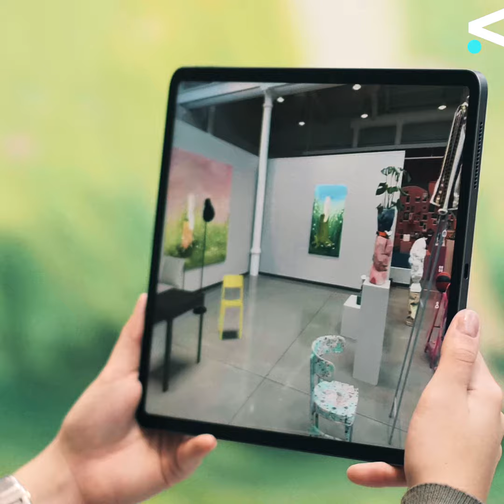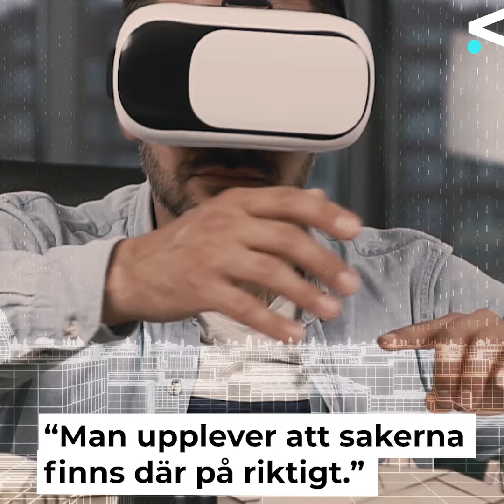Västpunkt: Vad kan träindustrin vinna på AR- och VR-teknik? Syntolkad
Hur kan träindustrin dra nytta av teknikerna Augmented Reality och Virtual Reality? Kan man arbeta effektivare i produktionsmiljöer? Kan det underlätta upplärning av ny personal?
Det här är frågor som ska undersökas av Högskolan Västs gästprofessor Thomas Pederson tillsammans med en doktorand. Till att börja med kommer de att titta närmare på tillverkning av takstolar.

– Med AR-baserad teknik kan man exempelvis skapa röntgensyn som gör att man ser kablar som annars är osynliga innanför väggar. Man kan också se digitala ritningar direkt framför ögonen istället för att behöva titta på pappersritningar, säger Thomas Pederson.

Ett inslag i Västpunkt, Högskolan Västs digitala magasin om forskning och samverkan.